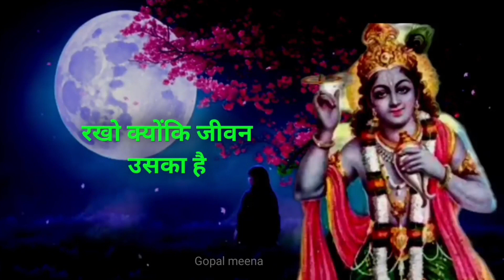मृत्यु के डर से डरने वाले लोग इस वीडियो को सुन लेना beet impressions Hindi video